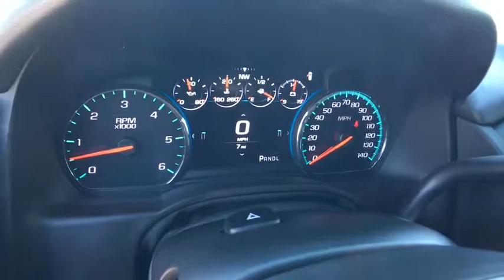2017 Chevrolet Tahoe Carson City, Reno, Yerington, Northern Nevada, Elko, NV 17-1091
2017 Chevrolet Tahoe

Whether you're headed for a weekend at the lake or a quick stop at the office the 2017 Tahoe gives you the confidence to go anywhere. The striking design of Tahoe features sculpted bodyside panels and an athletic stance. Details include a distinct available lighting package with standard projector-beam headlamps and rear LED taillamps, plus a hidden rear wiper system tucked under the rear spoiler at the roofline. Tahoe also offers available power-retractable side assist steps with perimeter lighting. The new Tahoe interior features premium materials that contribute to the functional, sophisticated design. Storage in the center console is large enough to fit a laptop. Plus, the available 8-inch diagonal color touch-screen slides up to reveal space behind the display to store valuables. Customize the touchscreen to choose the information or options you use most and place them on your home screen. Tahoe LTZ models offer standard heated and cooled perforated leather-appointed front bucket seats. You'll enjoy the convenience of available power-release second-row and fold-flat third-row seats, the fastest power-release second-row and power-folding third-row seats of any competitor and the versatility of a flat load floor to store cargo. With the second- and third-row seats folded flat, the all-new Tahoe offers 94.7 cu. ft. of cargo space. It starts with the world-class EcoTec3 5.3L V8, designed to generate more power and offer better fuel economy than any large SUV of any competitor in the industry, an EPA-estimated 23 MPG hwy. The strong, efficient V8 generates 355 hp and 383 lb.-ft. of torque. With a max towing capacity of 8,600 lbs. you'll have plenty of power to tow whatever else you want to bring along.